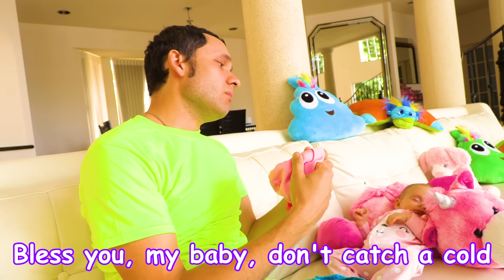Lullaby Song for Kids with Maya and Mary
Dad puts baby Mary to bed and sings her a nursery rhyme